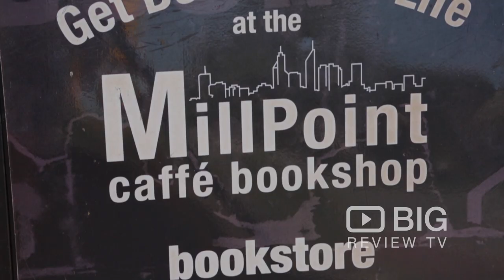Food | Cafe | Bookshop | Millpoint Caffe Bookshop | South Perth | 6151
Millpoint Caffe Bookshop
254 Mill Point Road South Perth WA 6151

Download our FREE Big Review TV App & share your experiences at Millpoint Caffe Bookshop
254 Mill Point Road South Perth WA 6151